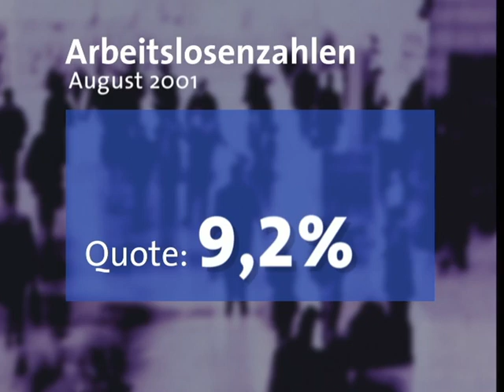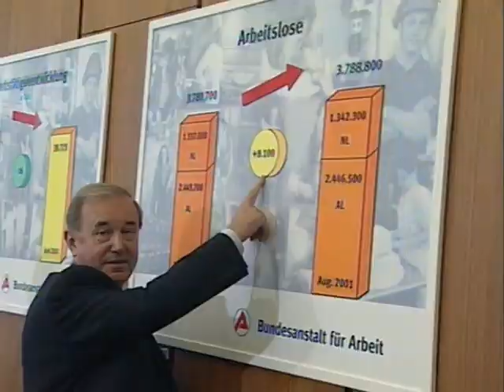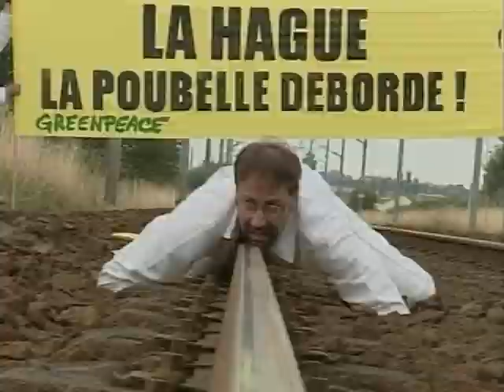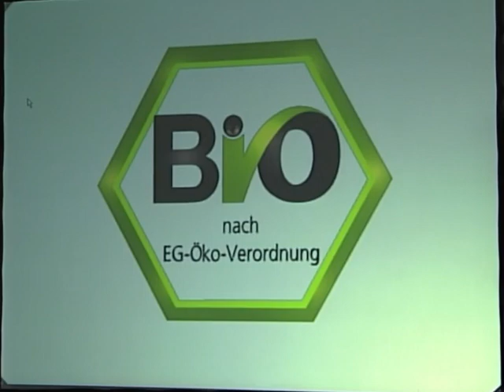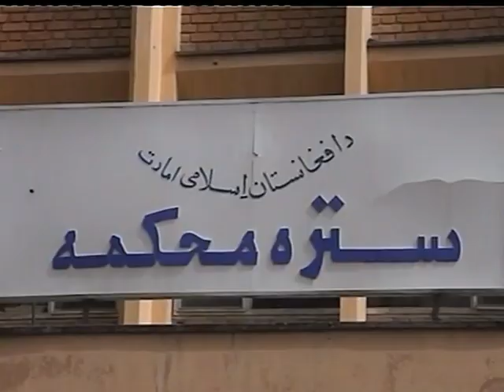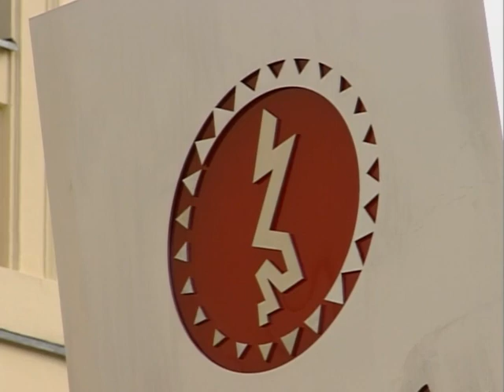05.09.2001 Anstieg der Arbeitslosigkeit, Arbeitgeber fordern geringfügig Beschäftigte, Atomausstieg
Anstieg der Arbeitslosigkeit bei 9,2 %, Arbeitgeber fordern mehr geringfügig Beschäftigte,

02:33 Atomausstieg - E.ON gibt nicht auf und setzt auf künftige Generationen, die allerdings erstmal mit den Altlasten konfrontiert sind.

04:39 BIO Gütesiegel nach EU Norm

06:42 Scharpings Mallorca - Rückflüge sind nicht abgeschlossen
Prozess in Afghanistan

tagesschau vor 20 Jahren, 05. September 2001, 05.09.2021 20:00